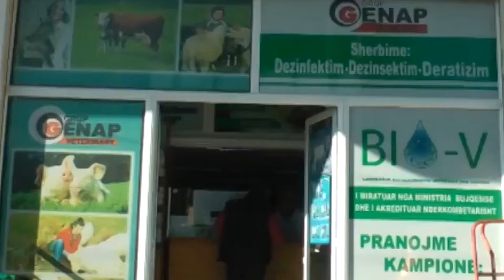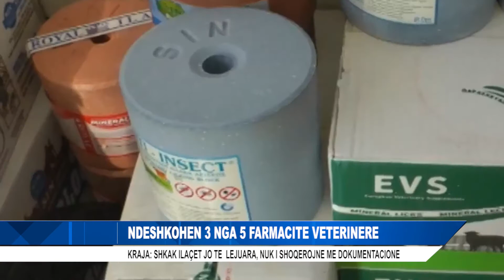NDESHKOHEN 3 NGA 5 FARMACITE VETERINERE